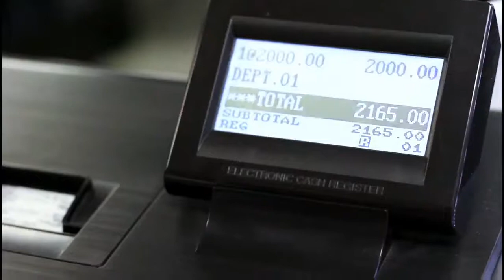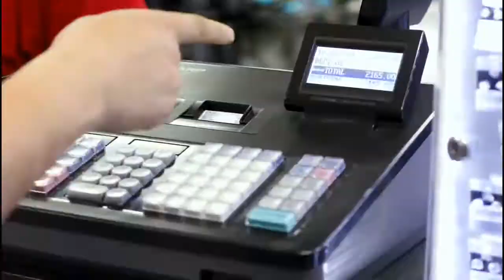SHAWNY MONSTA OFFICIAL VIDEO BEHIND ME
Artist: Shawny Monsta of On Tha Sneak Ent OTS Song: "Behind Me" Produced By: KillahIcemayne Directed By: Bishop Deville